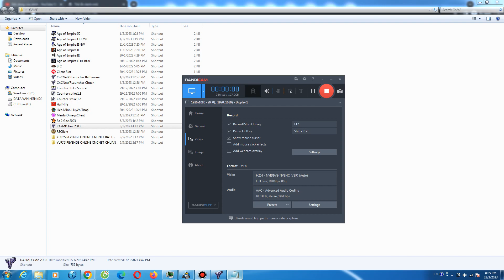Red Alert 2 Jungle Strike 1 vs 5 Brutal Enermy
Please do not upload my videos to your channel without permission